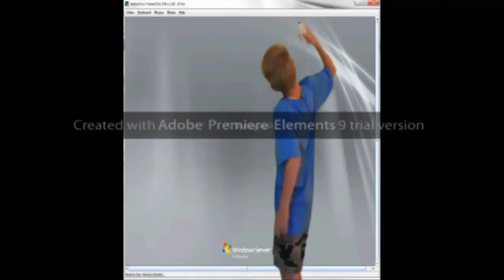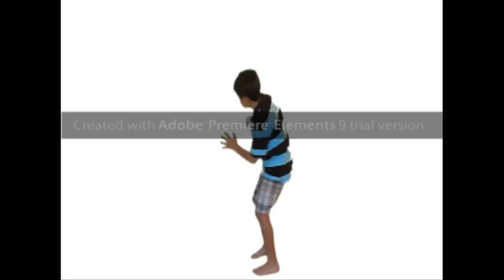9 - Lodel News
We couldnt find the code for premiere elements so it has the bar on the screen